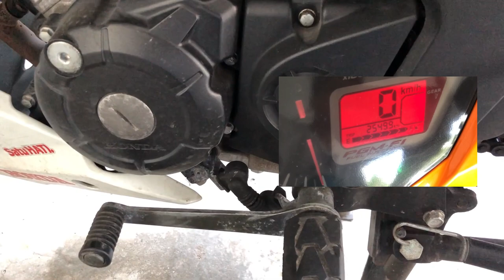Magnetic Oil Drain Kozi RS150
Hi All. Cara sy untuk hilangkan habuk2 besi dlm enjin motor menggunakan magnetic oil drain untuk motor rs150. Magnet yg cukup kuat utk capture particle dlm enjin selain dr menggunakan oil filter.